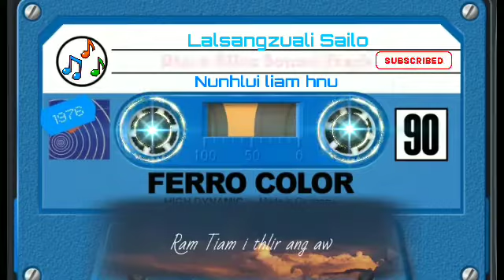Lalsangzuali Sailo - Nunhlui mual liam hnu🎤Track&Lyrics🎤